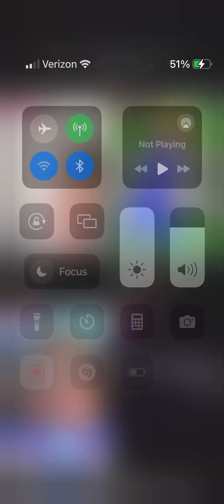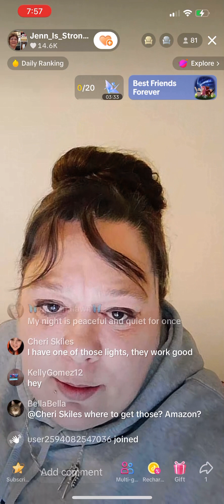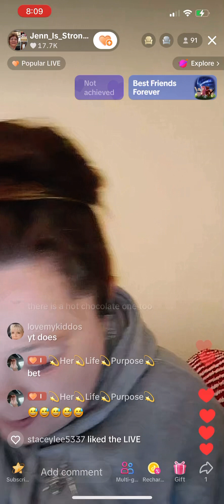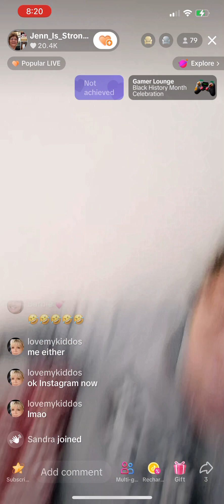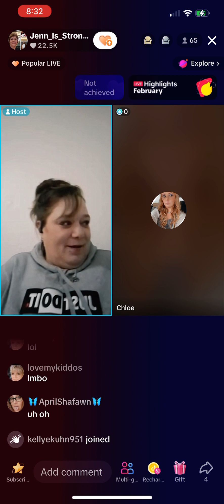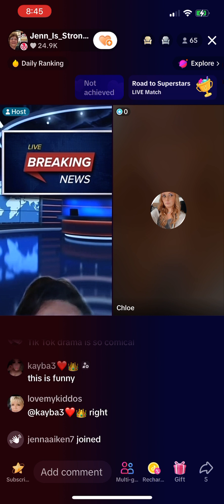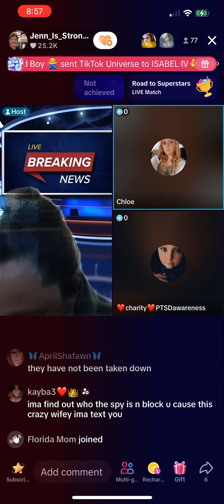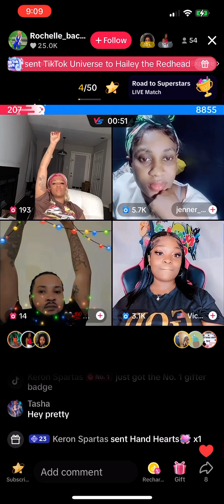Jenn the Survivor 2/24/24